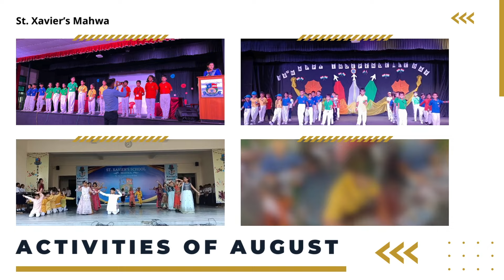Activities of August/ St. Xavier's Mahwa/ Rajasthan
This is a short video presentation of all the activities that were held in the school in the month of August. Besides their academics students are encouraged to discover and excel in all their gifts and talents to ensure holistic development of each individual.